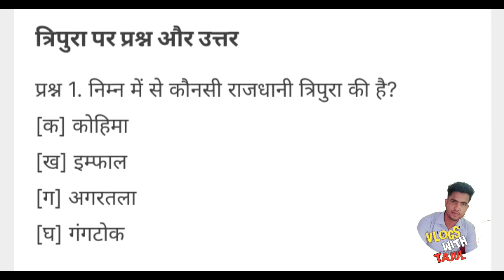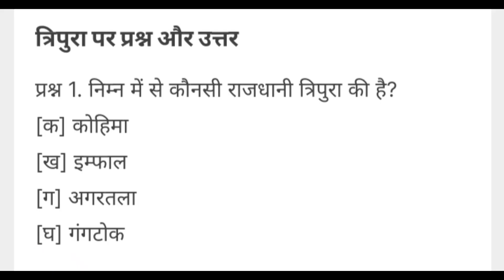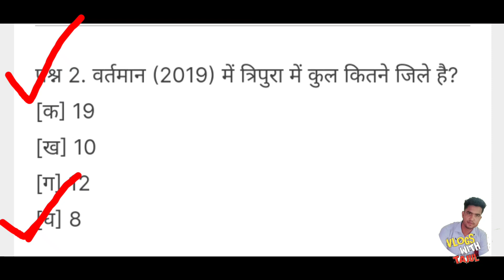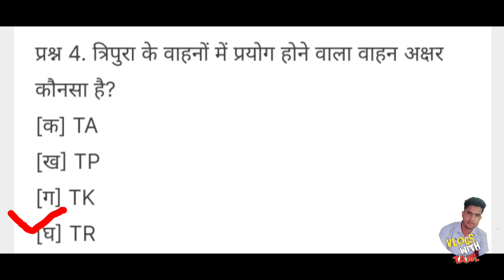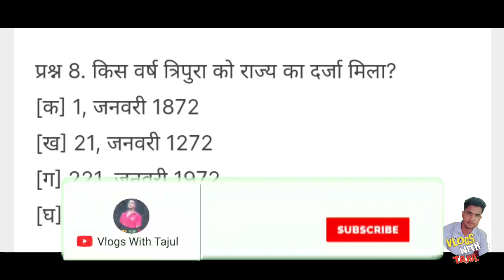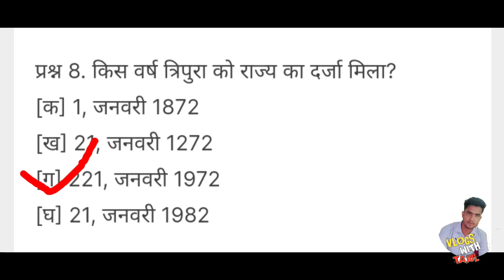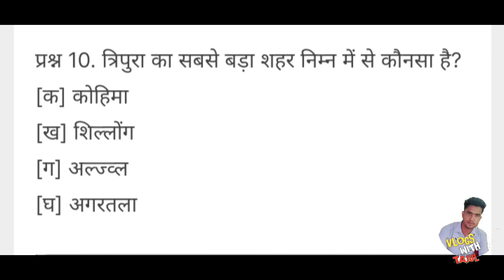HINDI GK CLASS FOR TSR WRITTEN EXAM 2021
HINDI GK CLASS FOR TRIPURA STATE RIFLES WRITTEN EXAM QUESTION 2021